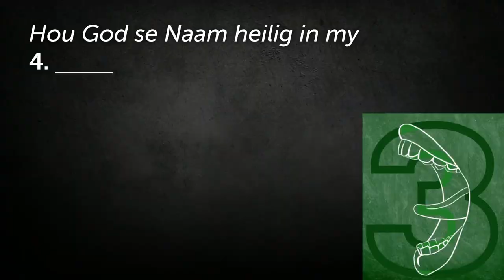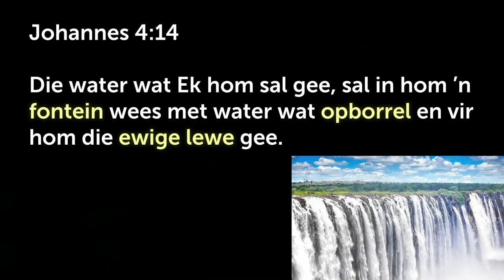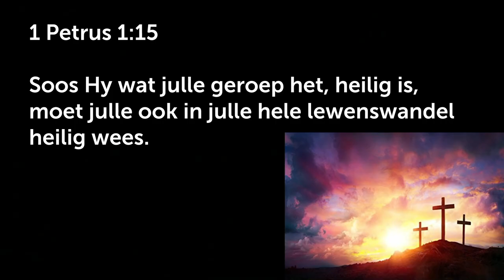Hou God se Naam Heilig in jou LEWE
Hierdie is 'n uitknipsel van die preek: Goue reël 3 - Hou die Here se naam Heilig [10 Gebooie - Kies die lewe] | Johan Delport